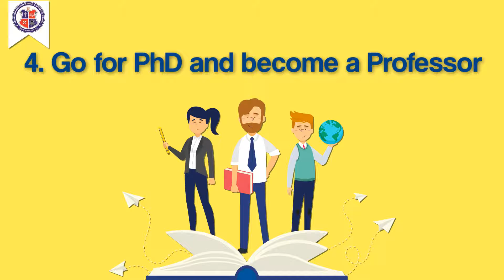Career after M.Sc.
In this video, you will learn about multiple career opportunities after M.Sc. Please take the time to watch the entire video to know about different fields and options you can consider after pursuing M.Sc.
Hopefully, this video will help you in creating a good career path.